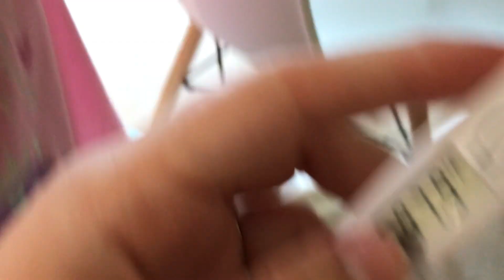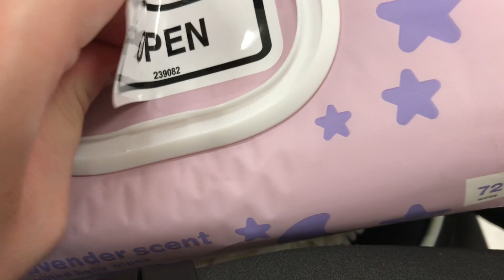I'M LOSING MYSELF IN MOTHERHOOD! | ANXIETY + PPD 6 WEEKS POSTPARTUM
Hey ya'll! I am a mommy to a beautiful baby girl and baby boy. I am a stay at home mom and I love what I do here on YouTube. It is truly my passion and I am 100% myself. I share a little bit about everything from marriage, motherhood, parenting, vlogs, lifestyle and much more. If any of you have any content ideas please leave it in the comments down below💕